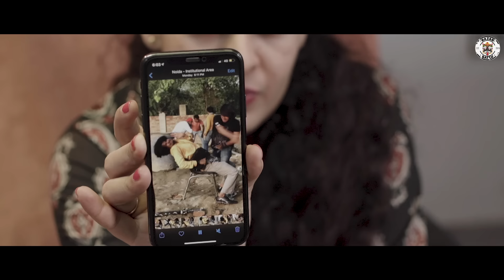तमंचे पे Tender || Episode 02 || Nazarbattu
Wait is finally over. Here we present the 2nd and final part of the much awaited series Tamanche Pe Tender. The story revolves around a Hospital's construction tender, for which Leelu is putting his sweat and blood. This video is a sarcasm on the corrupt government system which works on high bribe. With is money Leelu filled mouth of every corrupt people in system still then its not easy for him to get this tender as few other cunning contractors are behind this. Episodes starts here e left in part - 01. Watch till end to know if Leelu gets the tender or not.

Follow Nazarbattu on :-

Written By: Dinesh Singh And Yash Vardhan Singh

Project Head: Harsh Gautam

Show Runner: Ameen Khan

Edited by: Harsh Gautam

DOP:   Priyanshu Vats

Color Grade : Harsh Gautam

Background Score:   Harsh Gautam

Thumbnail: Phoenix

Assistant Camera: Rahul

Costume & Art Work: Dalchand and Sons

Light Men: Flying Lights

Production Manager : Aman Bajpai

Production Controller: Jeetendra Tiwari

Aman Bajpai
Gyanendra Maurya
Yash Vardhan Singh
Yuvraaj Yadav
Sonu Mishra
Himmat
Naveen
Sonu
Vishu
Rahul

Spot: Sonu Mishra & Vishu

Makeup : Self Art